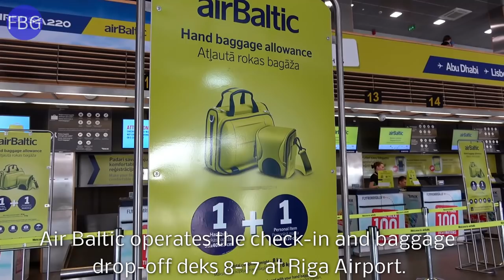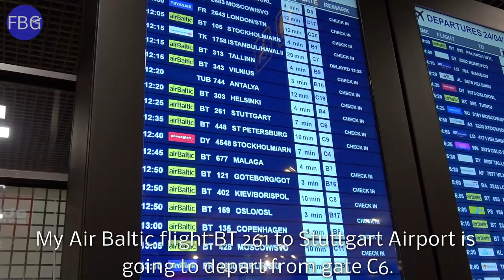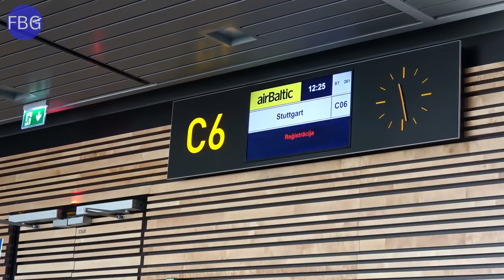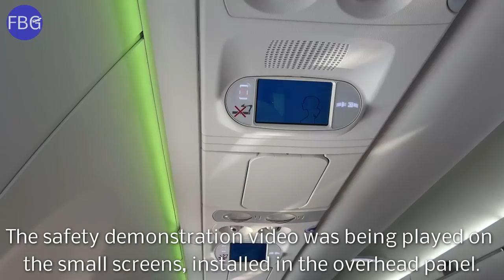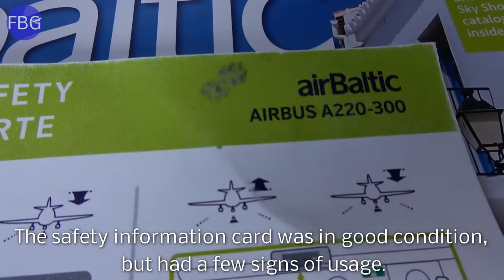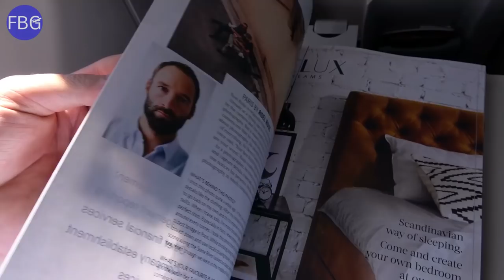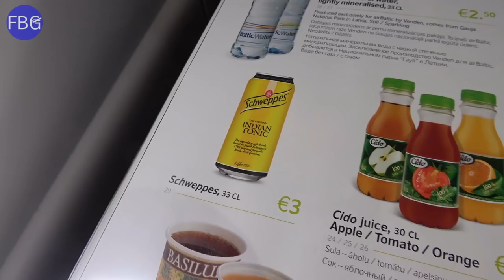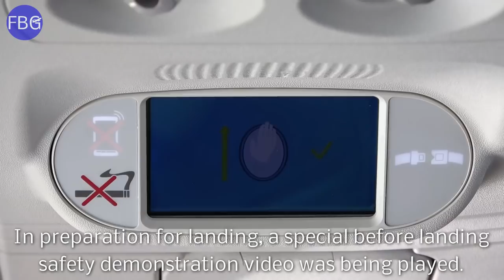TRIPREPORT | Air Baltic | Airbus A220-300 | ECONOMY | Riga - Stuttgart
Welcome aboard of Air Baltic´s Airbus A220-300, formerly known as Bombardier CSeries 300. Join me on my trip, flying Economy Class from Riga Airport (Latvia) to Stuttgart Airport (Germany).

... IMPORTANT VIDEO INFORMATION
– AIRPORT1 : Riga Airport (RIX/EVRA)
– AIRPORT2 : Stuttgart Manfred Rommel Airport (STR/EDDS)
– AIRCRAFT : Airbus A220-300
– REGISTRATION : YL-CSG
– PLANE AGE : 1.8 years
– AIRLINE : Air Baltic (BT/BTI)
– FLIGHT NUMBER : BT 261
– ROUTE : RIX-STR
– FLIGHT DURATION : 2 hours
– BOOKING CLASS : Economy
– DATE : April 2019
– SEAT : 20A
– CAMERA : Sony FDR-AX53

... More questions ?

... COPYRIGHT
You are not approved to use this video without a written permission.